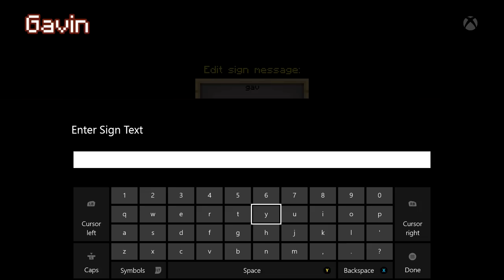Let's Play Minecraft: Ep. 167 - Greek Mythology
The AH crew explore the new Greek Mythology mash up pack!